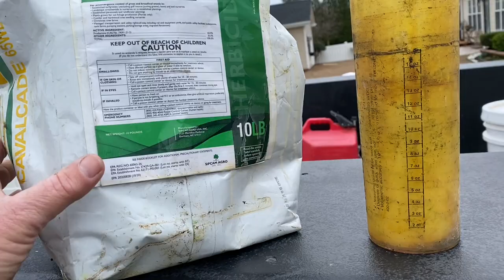Pre-emergent Herbicide Guide